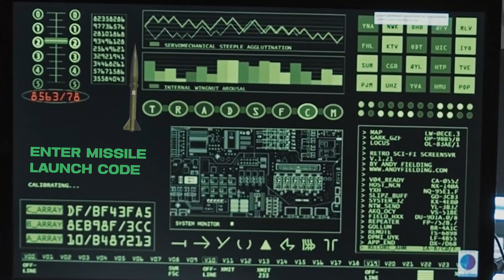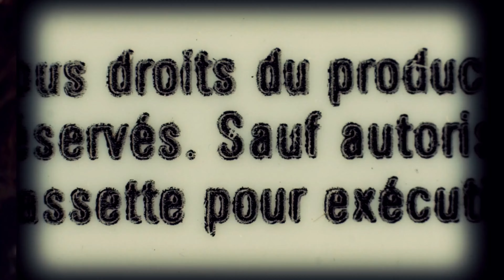The Great Reset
Written and performed by Dispraze and Promise.  Produced, mixed and mastered by Dispraze.

Lyrics:

(Dispraze)
I’m needing nothing from no one
It’s been that way from the start all the way up to this moment
They say I’m nothing but stoic
Charming I know it
I told ‘em I’m all the way up like I chartered a Boeing
And nothing is changed, I’m pulling back from the drama like arms on a bowmen
Keep me the f*ck away from it when they’re gonna arc up and so on
This shit is becoming annoying
I got some shit for ‘em
I don’t think I need to pipe up and inform ‘em
They know I might be the type to just kill all ‘em
They do it by themselves, I could just sit dormant
Talking and talking but hiding their real voices
Holding their thoughts to the side as a precaution
They won’t go over the lines that are pre-drawn in
When will you throw that aside and just be honest
be honest you’re not really switched on, tell me
You’re not gonna follow through with shit dog, tell me
Same f*cking story with you, we already know it
I could probably figure more from what you did not tell me
Swear I’m sort of like a doctor with it, just hold steady
While I open up to operate and switch all settings
Won’t stop ‘til everybody in this b*tch all felt me
If I have to tear it down and build it up from the bottom then I will, don’t tempt me

(hook)
Reset
They’re gon’ have a problem with me next
No one to report to but me next
You should put it all in on me next
Lil b*tch
Reset
They will need to alter the scene next
Opening the door up for me next
Gonna have to toss me the keys next
Lil b*tch

(Promise)
We gon’ have it all in a minute
Sold out shows and they’re all in attendance
This right here’s what you call independence
Funny how we nice, but they call us a menace
Remember when we gave ‘em a flick?
Tried to make a copy couldn’t stick to the script
Some of ya’ll n*ggas can’t adjust to the shift
Had to make a name off the words that I flip
Back in the game and they know it
Hating my songs 'cause they wishing they wrote it
I’m saving the day like the shit is heroic
Looking at you like a kid I’m disowning
Reset
I’m a killer on the cam like Dipset
Half a milli in advance for the skill set
Couple labels dropped the ball, that’s a misstep
That’s a misstep
Studied the game then invested in Promise
Started a team that’s both gifted and honest
Told you before I want digits and commas
Body the game for like six different summers
Reflex, they’re watching us ball from the bleaches
That’s why I’m giving my all in these features
Dispraze keep raising the bar for you leeches
we’re earning our stripes like adidas
Taking ‘em all to the cleaners
Turn up the speakers
They need a fix like some tweakers
Taking it back to the beepers
Know we just started the winter, I’m bringing all of the heaters
Make sure they know us as overachievers
I’m scooping up all senoritas
Turning ‘em all to believers like

(hook)
Reset
Lil b*tch
Reset
Lil b*tch